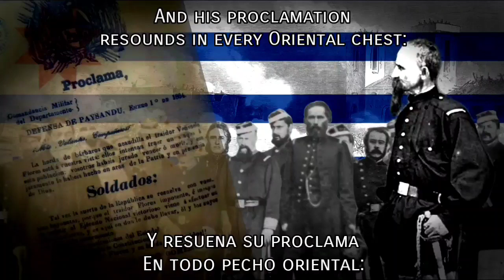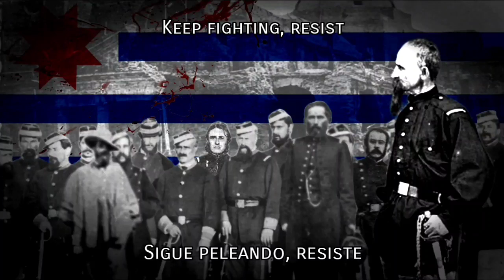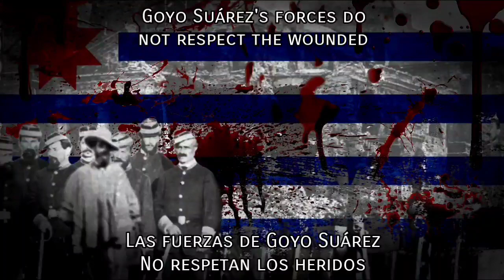La Rosa de los Vientos de la Defensa ✵ - The Wind Rose of the Defense ✵ (La Plata Federal Song)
╸La Rosa de los Vientos de la Defensa - Carlos Benavides, Carlos María Fossati, Julio Mora y Eduardo Larbanois.

•🇪🇸 La Rosa de los Vientos es una canción federal que relata los acontecimientos vividos por los defensores de la ciudad en el asedio a Paysandú (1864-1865).

Cantada por Carlos Benavides, descendiente del Capitán Benavides, uno de los cuantos defensores caídos en la Defensa Paysandú junto a Leandro Gómez, el coronel argentino Lucas Píriz, el coronel brasileño Tristán Azambuya, el comandante Emilio Raña, el general Pedro Ribero y entre muchos más rioplatenses caídos.

•🇬🇧 La Rosa de los Vientos is a federal song that recounts the events experienced by the defenders of the city in the siege of Paysandú (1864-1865).

Sung by Carlos Benavides, descendant of Captain Benavides, one of the few defenders who fell in the siege of Paysandú along with Leandro Gómez, Argentine Colonel Lucas Píriz, Brazilian Colonel Tristán Azambuya, Commander Emilio Raña, General Pedro Ribero and many more. fallen platineans.

- Lyrics:

El primero de diciembre
asomaba el invasor
Por las riberas del sacra,
Las vanguardias del terror

Leandro dispuso en cantones
Este, Oeste, Norte y Sur
Los capitanes heroicos
de la heroica Paysandú

De la azotea de paredes
Que su cuartel general
Leandro asiste a moribundos
Humano y providencial

Y resuena su proclama
En todo pecho oriental:
¡No olviden que somos hijos
de Artigas el inmortal!

A las 5 de la tarde
Cae herido Lucas Píriz
31 de diciembre
Sigue peleando, resiste

Cayó el primero de enero
Muerto el heroico Azambuya
Brasilero y Federal
Cayó con la frente pura

Y Raña cayó también
Una bala de fusil
Cortó su arenga de fuego
Pero se niega a morir

Un cañon dejó sin piernas
En el cuartel Argento
Que da vivas por la patria
A su noble guarnición

Y Pedro Ribero cae
Pedro el de la blusa blanca
Ahora quemada y manchada
Pero más pura que el alva

Y Leandro fue fusilado
Con Federico Fernández
Y Acuña junto con Braga
Que grita: "¡Tiren cobardes!"

Las fuerzas de Goyo Suárez
No respetan los heridos
Muere el Sargento Marote
En su lecho de los picios

Y el Capitán Benavides
Los enfrenta desarmado
A pedradas los enfrenta
Hasta que logran matarlo